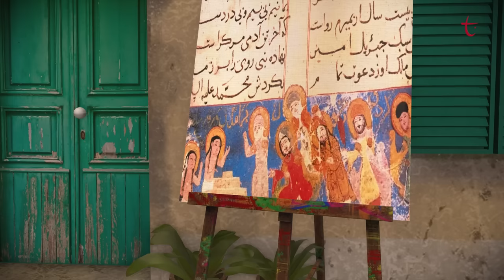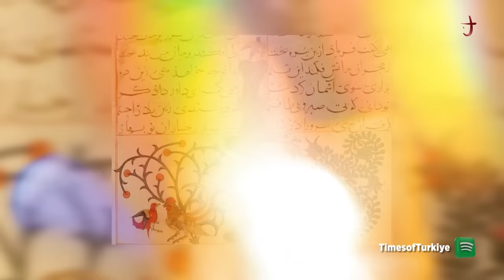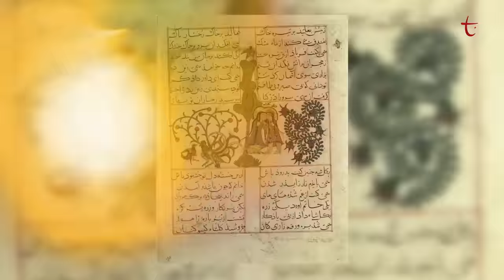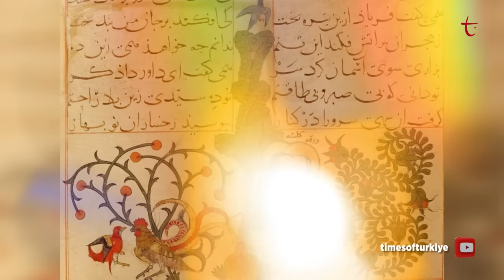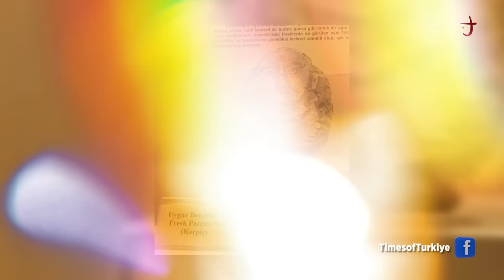Anadolu'da Bir Aşk Hikayesi: Varka İle Gülşah | Resmin Öyküsü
Resmin Öyküsü programının yeni bölümünde Habibe Çalışkan, 'Varka ile Gülşah' tasvirlerini inceliyor.

Anadolu'da Bir Aşk Hikayesi: Varka İle Gülşah

'Varka ile Gülşah' tasvirlerinde hangi detaylar var?

Varka ile Gülşah'ın aşkı nasıl son buldu?

Habibe Çalışkan, Resmin Öyküsü programında 'Varka ile Gülşah' tasvirlerini inceliyor.